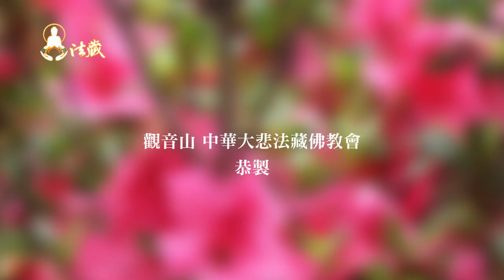2017年 國立政治大學 校園講座 龍德上師開示：不孝之人的命運